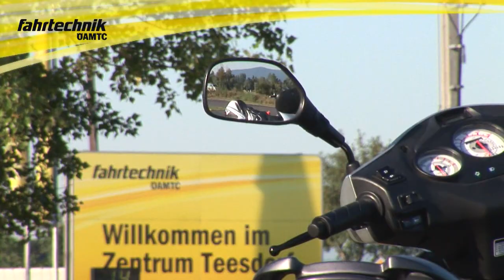Mopedführerschein Klasse AM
Wer einen Mopedführerschein besitzt, darf bereits ab dem vollendeten 15. Lebensjahr ein Moped lenken. Ein Moped ist laut Gesetz ein Motorfahrrad mit bis zu 50 cm³ Hubraum und maximal 45 km/h Bauartgeschwindigkeit. Die Ausbildung kann bereits sechs Monate vor dem 15. Geburtstag gemacht werden. Zugesandt wird der neue Mopedführerschein AM von der Behörde jedoch erst nach dem 15. Geburtstag. Sind Sie bei Absolvierung der Ausbildung bereits 15 Jahre alt, erhalten Sie direkt nach der Ausbildung den vorläufigen Führerschein.